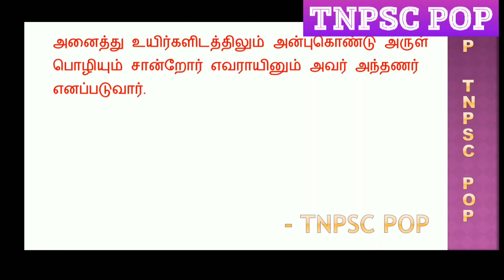Unit 8 திருக்குறள் பகுதி 6